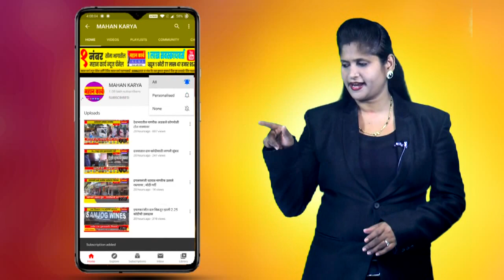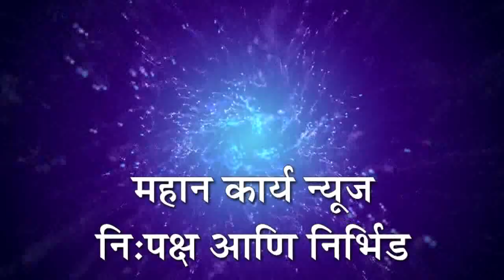मांगुर येथे नेत्रतपासणी व रक्तदान शिबिराला उदंड प्रतिसाद